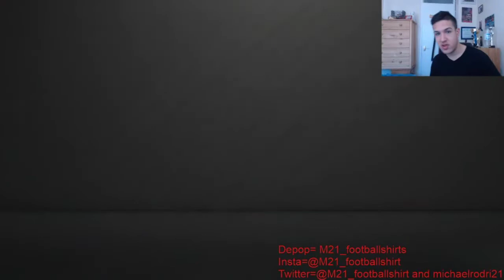FIFA20|TRADING TO MID ICON (88)RUI COSTA FROM SCRATCH#1!NEW TRADING SERIES!!!!BEST TRADING METHOD!